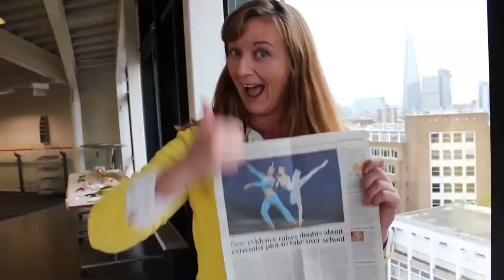024. УЭЛЬС: Ветром в голову надуло-ла-ла-ла! Город Barry (Барри)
024. УЭЛЬС: Ветром в голову надуло-ла-ла-ла! Город Barry (Барри)

Небольшая прогулка по городу Барри (Южный Уэльс), где было настолько ветрено, что мои волосы красиво развевались в разные стороны, так и вспомнилась песенка Чичереной: "Ветром в голову надоло-ла-ла-ла"))